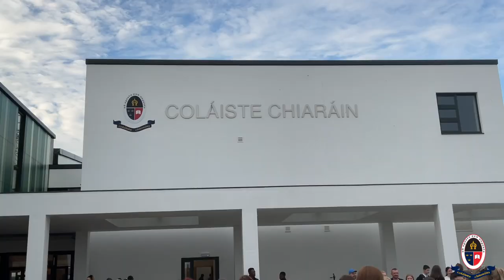We are back!! Our First Form students enjoyed their first day in Coláiste Chiaráin.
Our First Form students enjoyed their first day in Coláiste Chiaráin.
Welcome to all the new members of the Coláiste Chiaráin community.